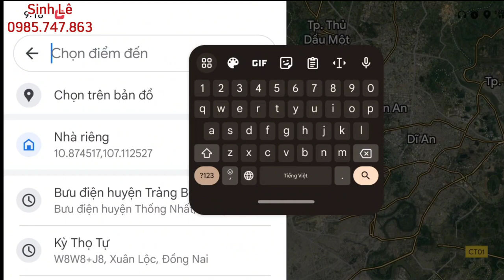(đã bán) Lập nghiệp thất bại, bán nhà và hơn 1,2 mẫu đất vườn chôm chôm trả nợ ngân hàng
Nhà có tổng diện tích: 12267m2
Trên đất có sẵn 1 vườn chôm chôm và bưởi, hồ câu, căn nhà cấp 4
Đã được bao rào xung quanh, điện nước đầy đủ, sẵn hệ thống béc tưới tự động
Ngang 90m, dài 135m, hậu 100m
Cách ql1a 2,5km
Cách TP Biên Hòa 25km
Cách TP.hcm 40km
Giá bán 670 triệu/ sào
LH xem đất và nhà : 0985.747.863 ( Sinh Lê)

đất vườn dầu giây
đất vườn hưng lộc
đất hưng lộc
đất nền đồng nai
đất trảng bom
đất vườn trảng bom
bán đất vườn trảng bom